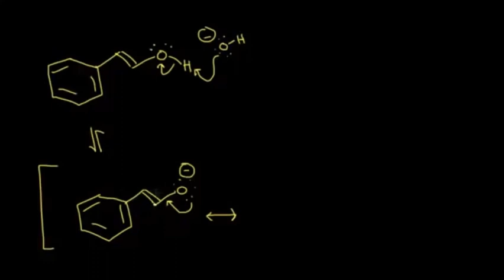Alkinlerin Hidroborasyonu ve Yükseltgenmesi (Fen Bilimleri) (Organik Kimya)